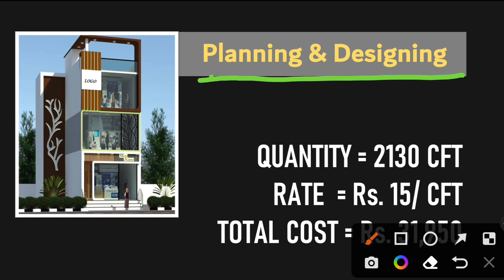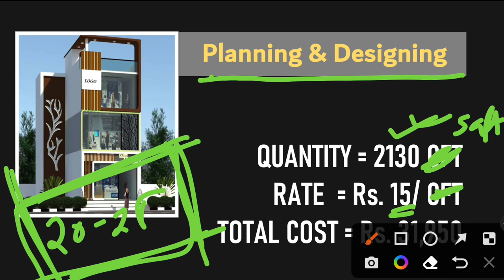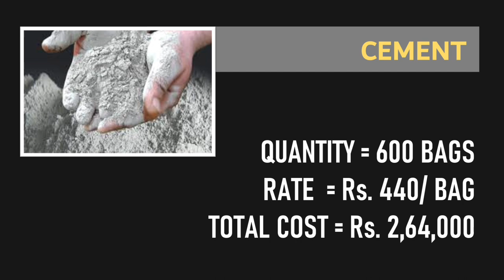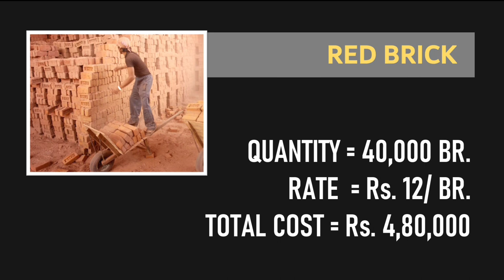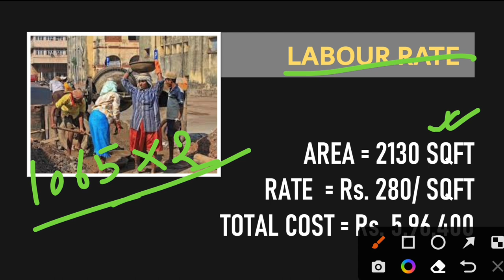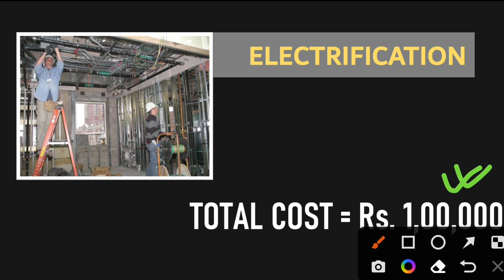Shopping Complex Construction Cost || शॉपिंग काम्प्लेक्स बनाने में कितना खर्चा आता है ?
40x100 shopping complex mall
shopping complex kaise shuru kare
shop construction cost

📌Construction cost of 1200 SQFT House in 2022 || 2022 में घर बनाने पर कितना खर्चा लगेगा ?

📌Construction cost of 1250 SQFT House in 2022 || 2022 में घर बनाने पर कितना खर्चा लगेगा ?

📌Construction Cost of 1500 SQFT House in 2023 || 2023 में घर बनाने पर कितना खर्चा लगेगा ?